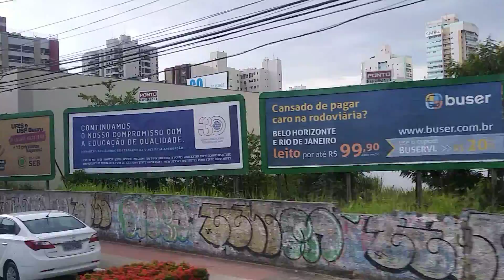Vila Velha-ES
Descendo a 3a. Ponte e chegando em Vila Velha de ônibus